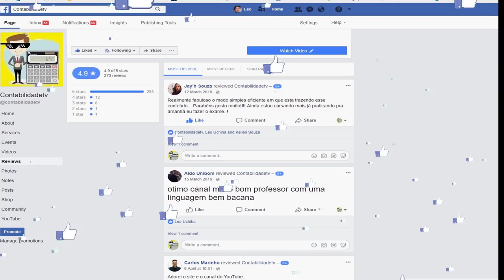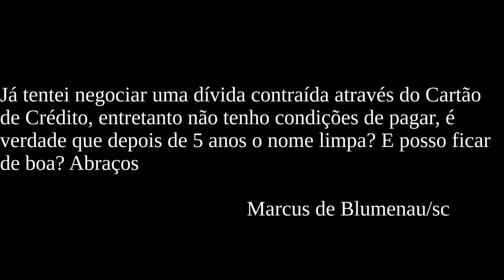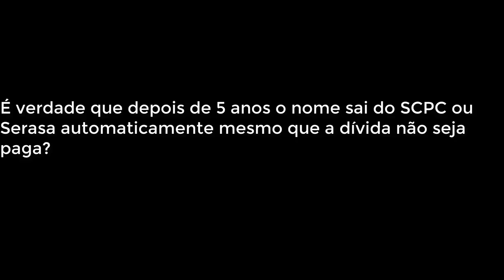🔴 DÍVIDA NO CARTÃO DE CRÉDITO CADUCA ?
Posso ser preso por causa de uma dívida com Cartão de Crédito?

 É verdade que em 5 anos dívida com Cartão de Crédito caduca se não pagar?

Depois de cinco anos a dívida deixa de existir?

É verdade que depois de 5 anos o nome sai do SCPC ou Serasa
automaticamente mesmo que a dívida não seja paga?

Se a dívida caducar a pontuação do Credit Score pode ser afetada?